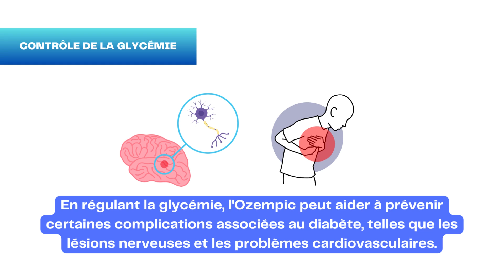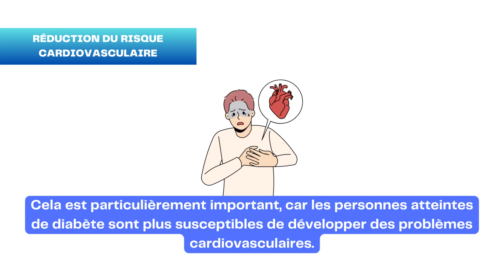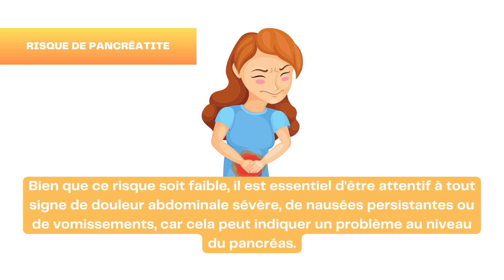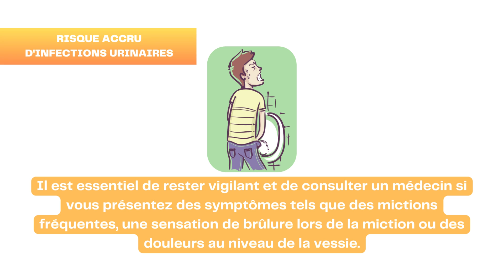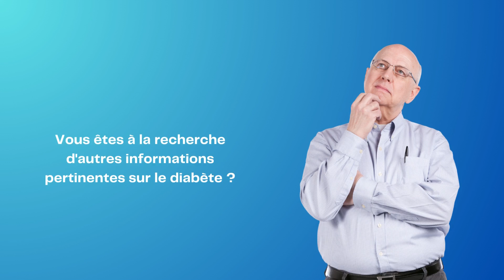Diabète type 2 - Les avantages et les risques de l'OZEMPIC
⭐ Vous voulez en savoir plus sur le diabète et sur la façon dont vous pouvez vous soigner ? Le livre « La méthode Amadieu pour soigner le diabète » peut considérablement vous aider à atteindre cet objectif ! ⭐ 👉 Lien du livre

▶ Votre boutique de vêtements Diabète-360 entièrement dédiée aux personnes atteintes de diabète ! Que ce soit pour vous ou pour un proche, vous pouvez facilement commander votre modèle préféré.🩸👕

La vidéo parle des avantages et des risques de l'OZEMPIC

▶ Vous souhaitez que je fasse une vidéo sur un sujet précis ? Faites-le-moi savoir en commentaire !

— [ Restez connecté ! 🔗 ] —